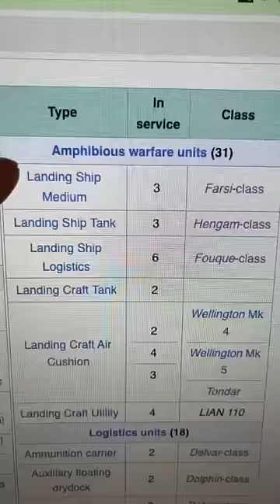Could Iran invade Israel?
Neither Iran, nor Israel has the logistical capability to mount an invasion far from its borders.